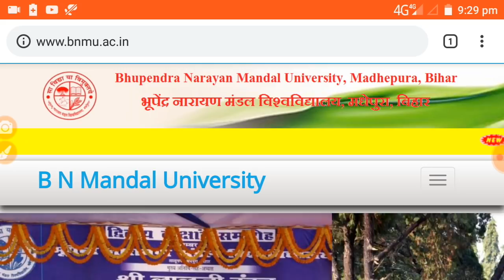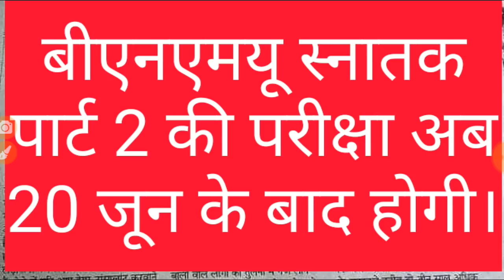BNMU Part 2 Exam 2018 Cancelled || Latest News || - Samrat Sir